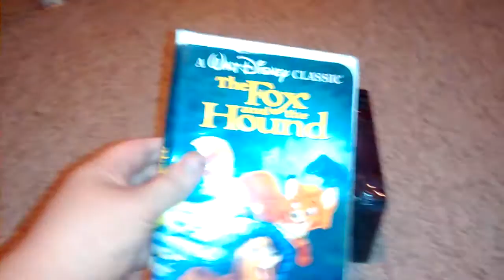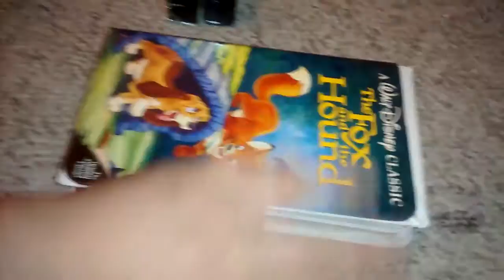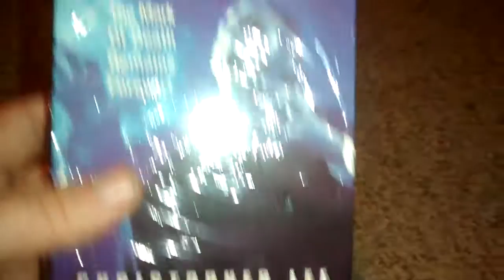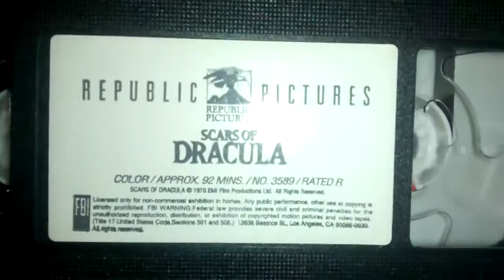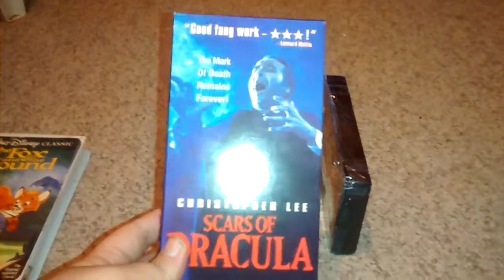VHS Update For September 22nd 2016